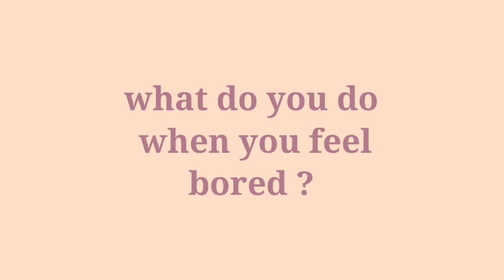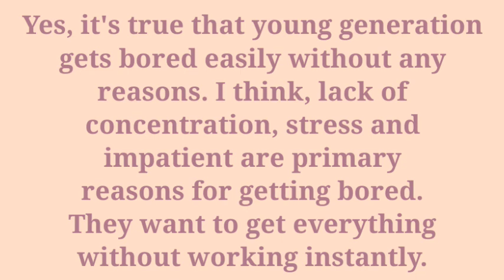BEING BORED..... IELTS SPEAKING PART 1/WITH ANSWERS. NEW AND LATEST INTRODUCTORY TOPIC OF IELTS.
BEING BORED. IELTS SPEAKING PART 1/WITH ANSWERS. IELTS SPEAKING PART 1 BEING BORED.
 IELTS SPEAKING NEW AND RECENT IELTS INTRODUCTORY TOPIC.